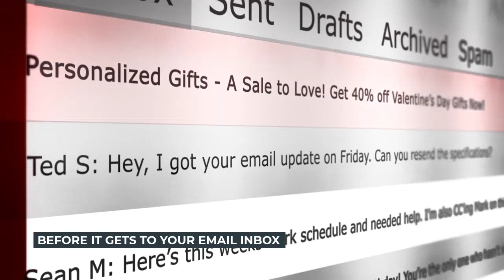Cyber Threat Protection with vCloud Security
Today if you have a computer computer, no matter the size, the single most threatening issue in your business next to loss of productivity and downtime, is the cost to restore the stability of your computer network due to malware/ransomware and long term affect it has with your customers due to this irreversible damage.